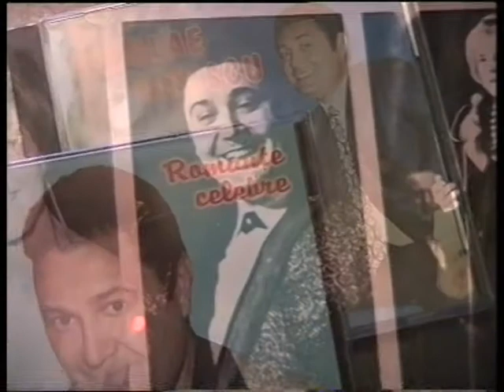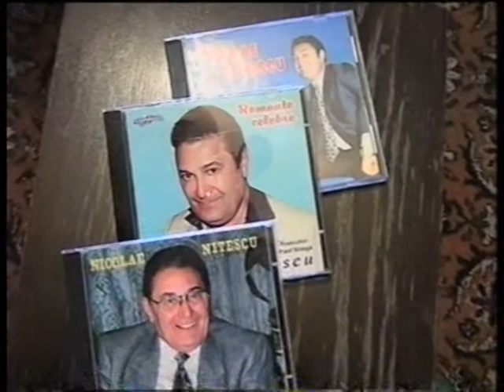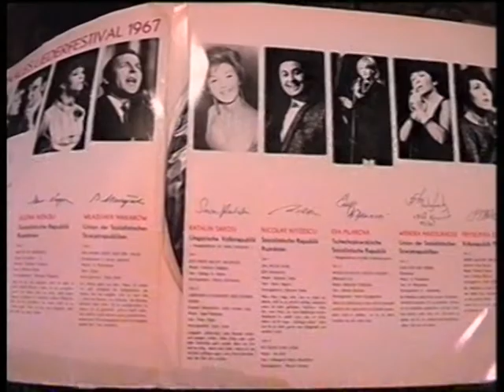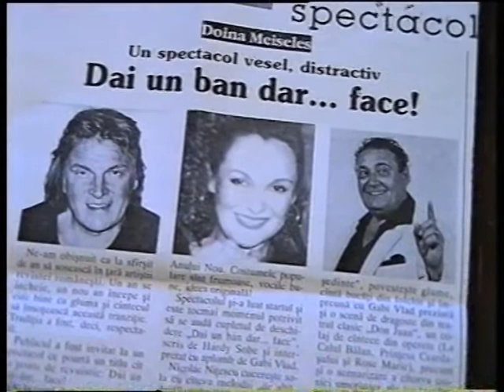MAESTRI - NICOLAE NITESCU